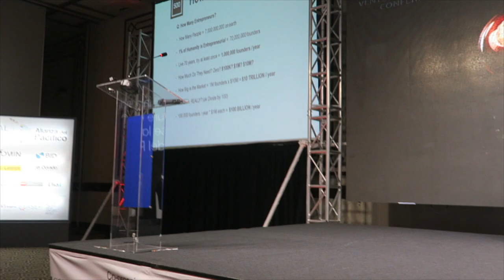Dave Mcclure speaks in the Venture Capital Conference in Lima Peru!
Les comparto una conferencia de Dave McClure en el Venture Capital Conference, platica un poco de la historia de 500, nuestra tesis de inversion y reta a los inversionistas locales a encontrar maneras de adaptarse a las necesidades del ecosistema!